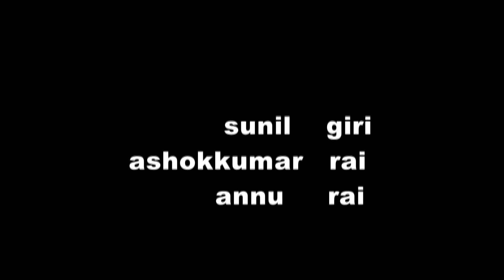HD songs pyar kisi se mat karna by bhojpuri dardbhari songs Director By Gajanan padmane